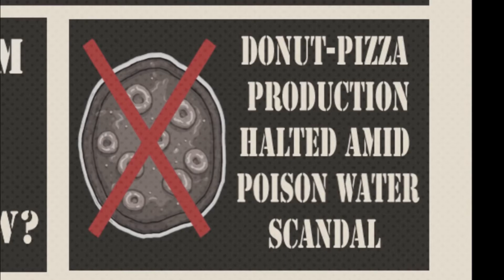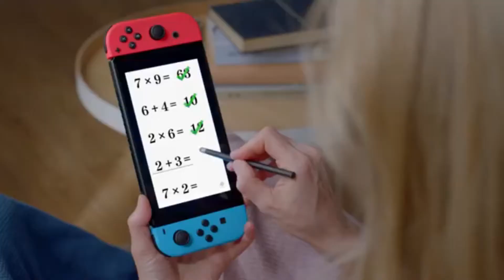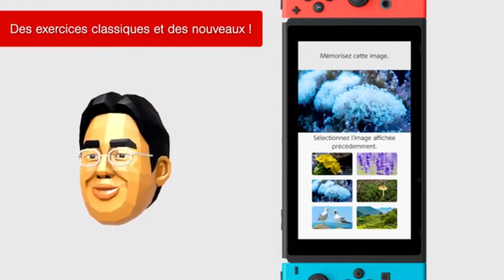TOP 5 DES JEUX SORTIS EN JANVIER SUR NINTENDO SWITCH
voila notre top 5 des jeux sortis sur Nintendo Switch en janvier 2020

et vous qu'en penser vous, un avis?
vous auriez mis quoi à notre place?